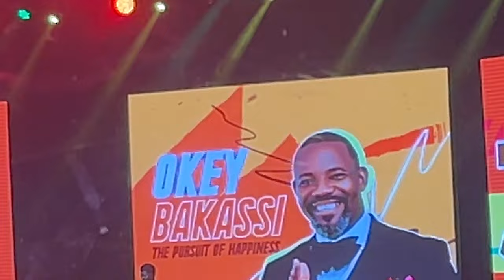Basket Mouth Shows He is Still The Best In the Comedy Game At Okey Bakassi 30 Years On Stage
BasketMouth Was One of the Comedians That Cracked Up EveryOne At Eko Hotel as Okey Bakassi Celebrates His 30 Years On Stage .. BasketMouth Also Used the Opportunity Promote His Own Show Coming Up At Eko Hotel On the 26th Of November , 2023.. Watch and Enjoy